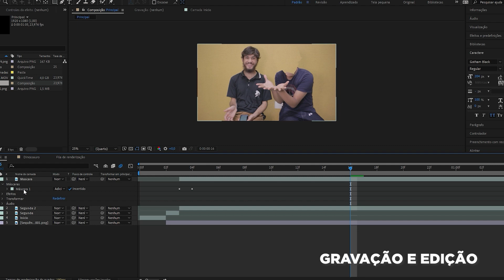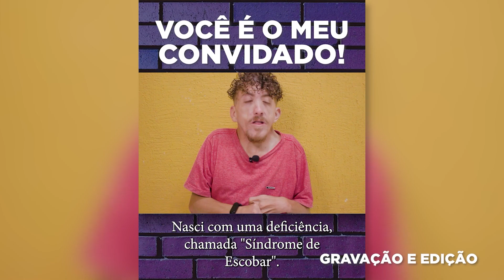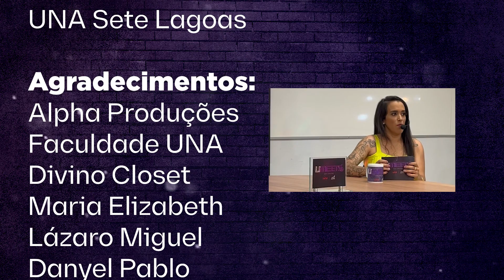Limeets com Talita Reis #3 - Júlio Gomes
O programa Limeets foi desenvolvido para ser o primeiro Talk Show apresentado por uma cadeirante, onde trazemos assuntos relacionados a diversidade, inclusão e muita diversão. Claro com mega doses de humor!

Vem conosco nessa grande aventura, pois quem tem Limeet é município!